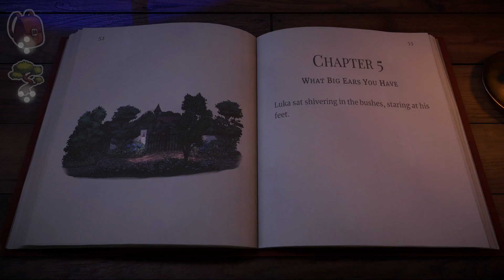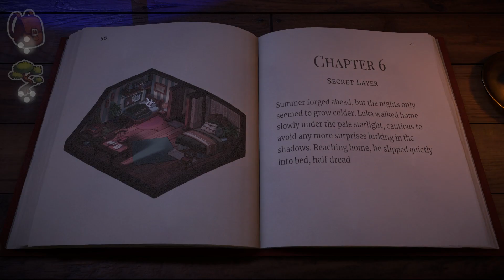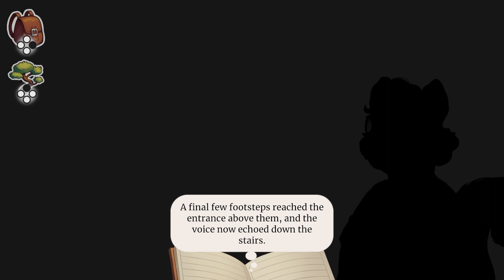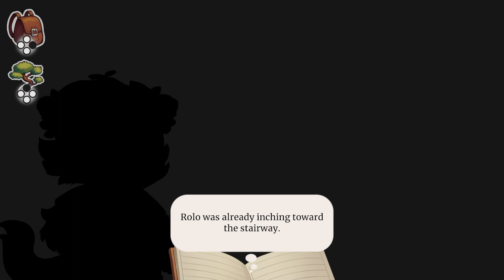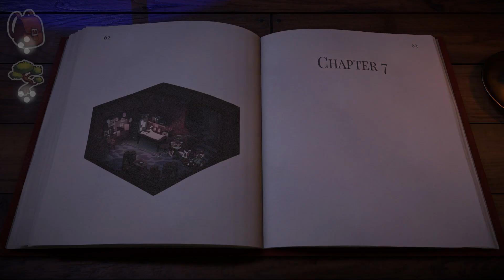Beacon Pines (Fully Voiced) 9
Last time found gran at the sharper estate. This time we are homeward bound to search for clues.  - Love Mr and Mrs Dancinfrog